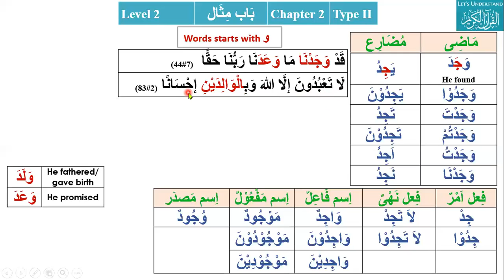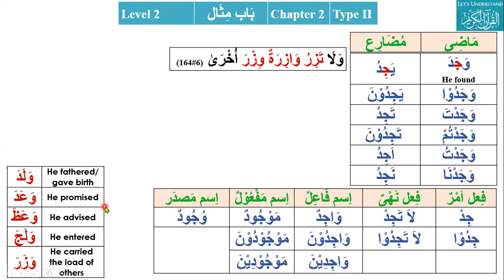Lesson23 باب مثال وَجَدَ